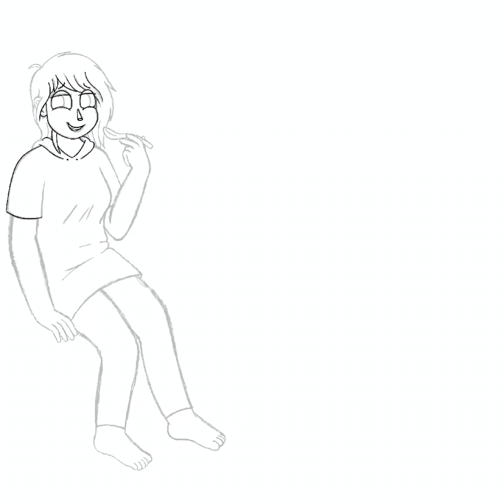seventeen (happy twentieth birthday my love) time-lapse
yeah… not really meant to be one of my usual speedpaints, so I didn’t add intro/outro and stuff. this one is more personal to me… a time-lapse of a drawing I made for my baby’s birthday. happy 20th birthday, I love you so much sweetie…

if anyone wants to know the details as usual, the song is “seventeen” by summer salt… and the time this drawing took me to make was 15 hours. it’s the biggest and most complex piece I’ve ever made thus far. it’s crazy how quick/easy it looks when it’s sped up like this.